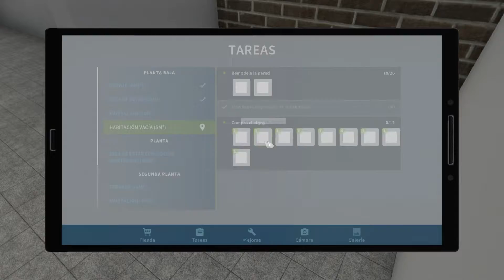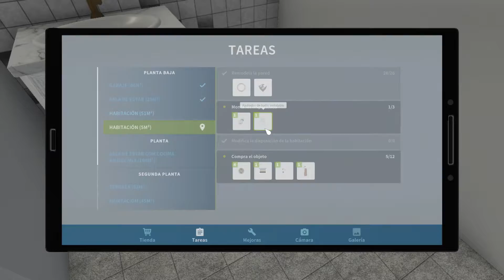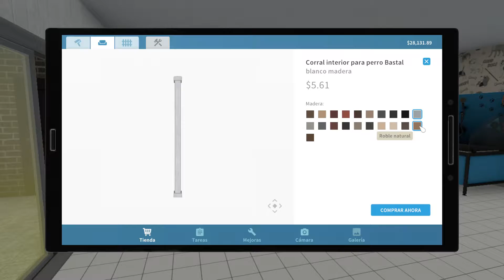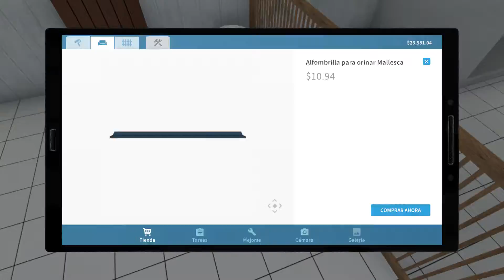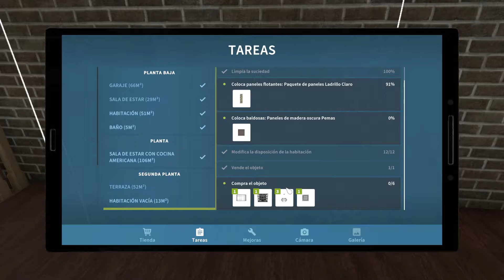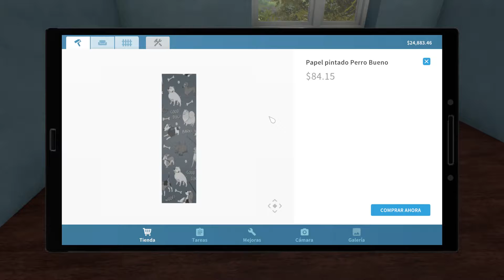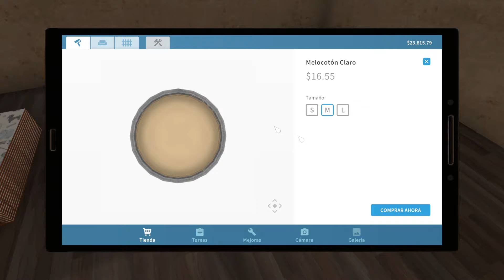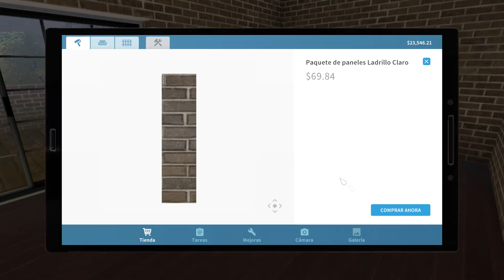CASA DE GROOMER - HOUSE FLIPPER